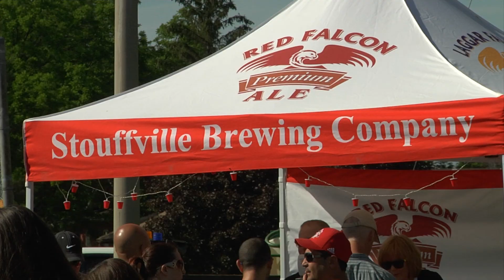King City Craft Beer & Food Truck Festival 2015